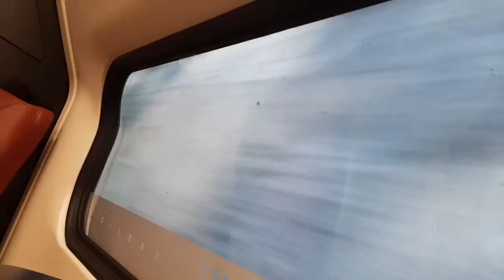Intercity Venlo vertrek vanuit Utrecht Centraal